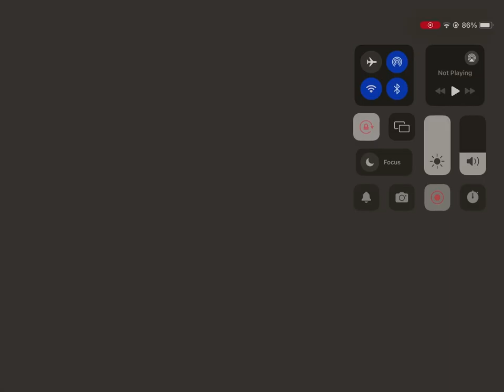Speed running the tower